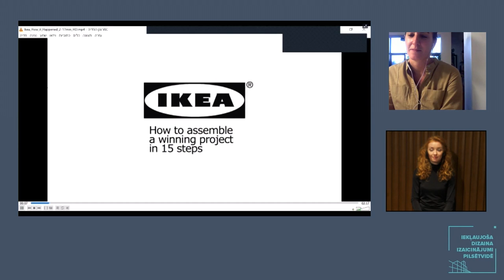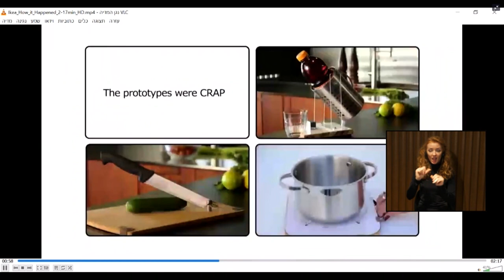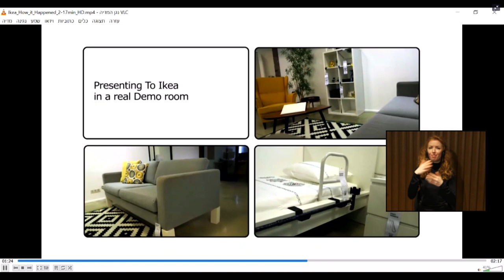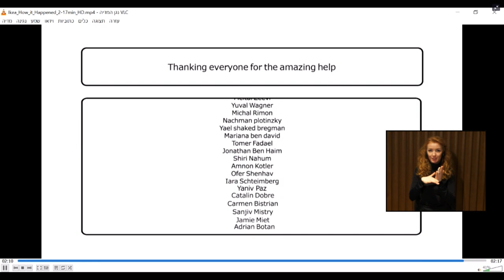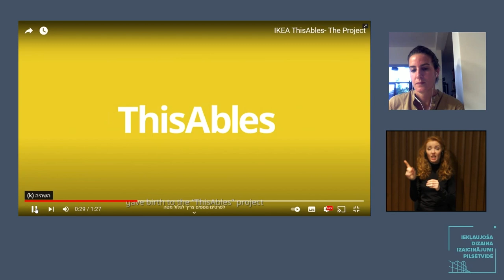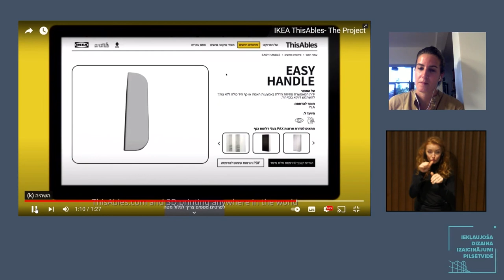How to assemble a winning project in 23 steps? (ThisAbles IKEA)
MICHAL POPOV, VP Clients, MCCANN TEL AVIV (Israel) in conference “Challenges of Inclusive Design in the Urban Environment”

24 November 2021